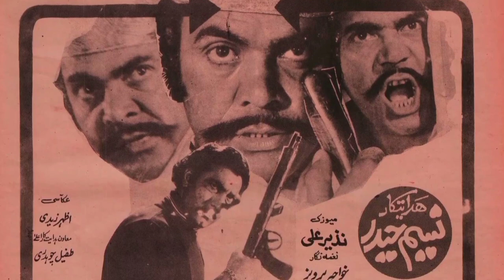sultan rahi ke film kaky da kharak/machaly khan/makhan khan ka makml taruf